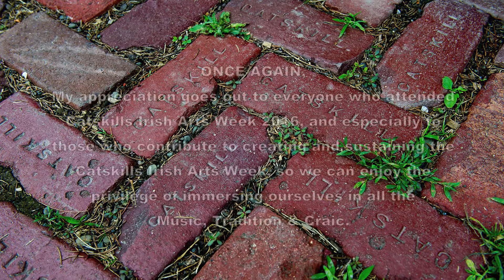Fire on Deck: Roscommon Reel (Dmin)/Holly Bush(Emaj):Catskills Irish 2016 #117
The brilliant flutist Isaac Alderson leads a set of 'common tunes in uncommon keys'.  Roscommon Reel (D minor) and The Holly Bush (E major).  'Fire On Deck Session' part 3.  Almost 2 am, Friday night/Saturday, at The Blackthorne Resort.  Catskills Irish Arts Week 2016 #117.    Players include Isaac Alderson, Sean Clohessy, Matt Mancuso, Jonathon Srour, Brendan Callahan, Dan Restivo, Phil Weir, Patrick Cummins, and friends.    HD: More fun big & wide on smart TVs.   Thanks to Jonathon Srour for the tune titles!